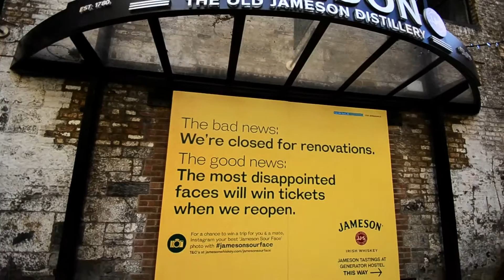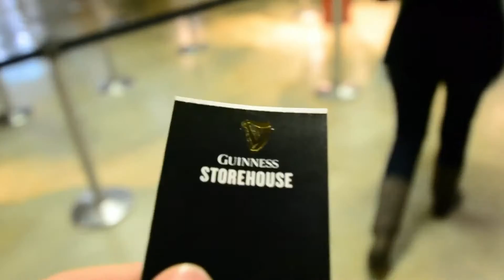Europe Trip 2016